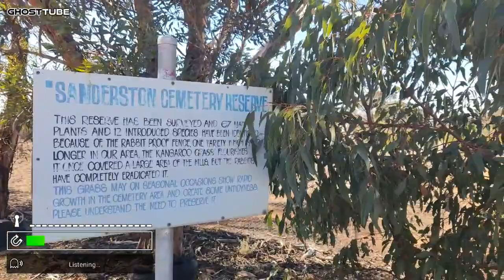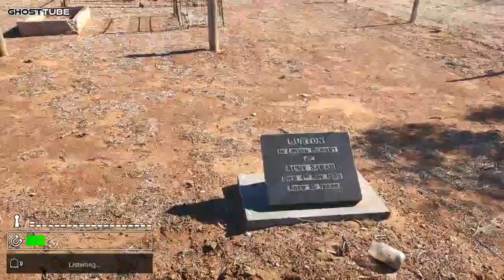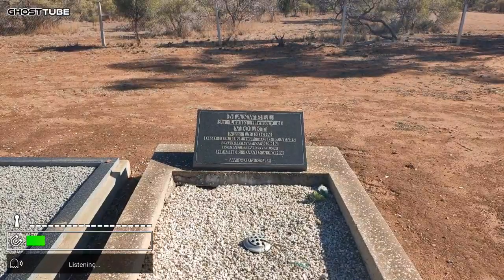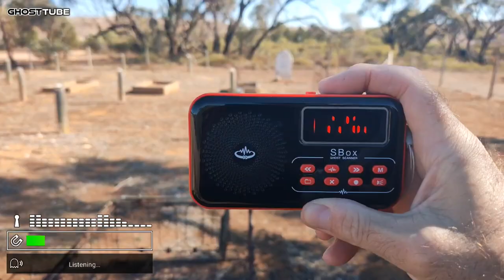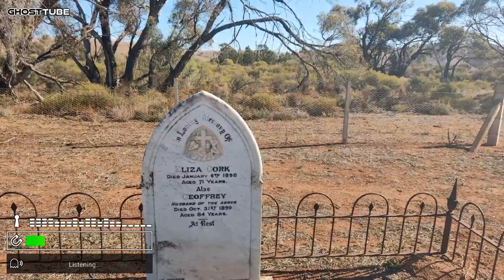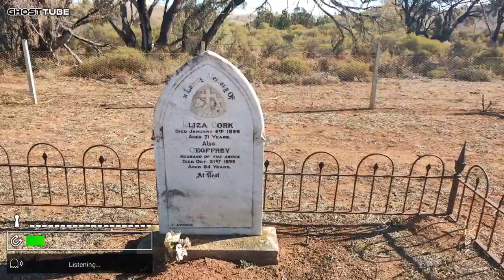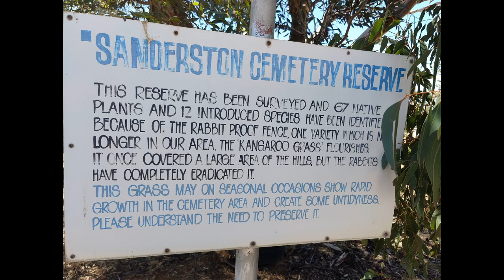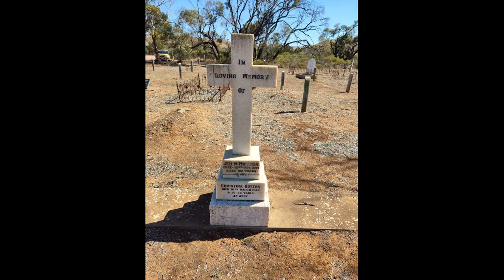Spirits Don't Want Us Here: The Haunting of Sanderston Cemetery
"Spirits Don't Want Us Here: The Haunting of Sanderston Cemetery" unravels the chilling tale of Sanderston Cemetery in South Australia, where the restless spirits of the departed make their presence known. Once a serene resting place, the cemetery is now a hotbed of paranormal activity. Visitors report feeling unwelcome, with cold chills, disembodied whispers, and shadowy figures lurking among the tombstones. As the legend goes, the spirits of those buried here are fiercely protective of their resting ground and resent any intrusion. The narrative follows a group of intrepid explorers who, undeterred by warnings, decide to uncover the cemetery's dark history. However, as they delve deeper, they experience increasingly hostile supernatural encounters. The spirits' message is clear: they don't want anyone disturbing their eternal slumber. This gripping tale of spectral warnings and eerie confrontations will leave readers questioning what lies beyond the grave.